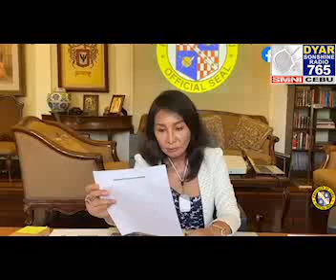7- KA OPISYAL NGA NALAMBIGIT SA TIGBAKAY KASUHAN NI GARCIA